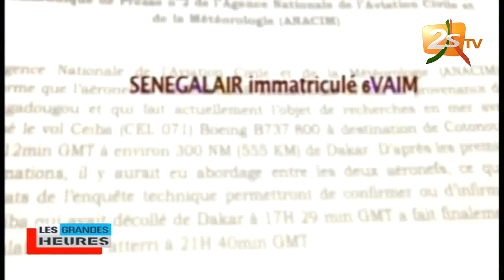LES GRANDES HEURES DU 03 SEPTEMBRE 2019 AVEC BEN MAKHTAR - 2ème PARTIE